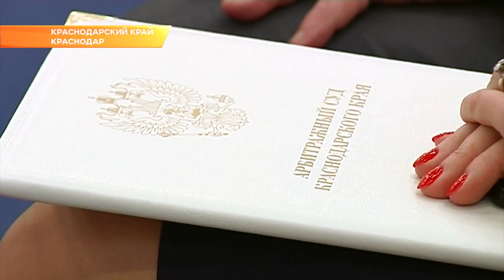50 тысяч дел в год. Краевой Арбитражный суд занял пятое место в стране по загруженности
В Краевом Арбитражном суде сегодня подвели итоги работы за год. В совещании приняли участие губернатор Вениамин Кондратьев, председатель ЗСК Юрий Бурлачко и начальник управления ФСБ края Игорь Колосов.
С подробным докладом выступил председатель Арбитражного суда края Алексей Егоров. Он рассказал, что в 2018 году работники Фемиды рассмотрели около 50 тысяч дел. Глава региона поблагодарил судей за поддержку в важнейших направлениях – градостроительной сфере, земельных и имущественных вопросах. Большая часть дел касается экономических споров, в том числе банкротства компаний. Некоторые предприниматели сознательно идут на эту процедуру, оставляя своих работников ни с чем.